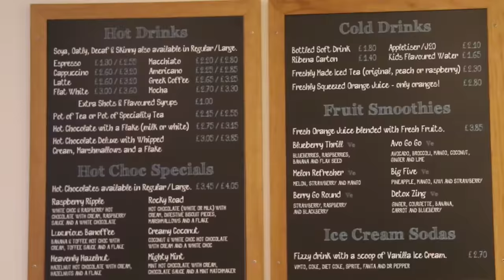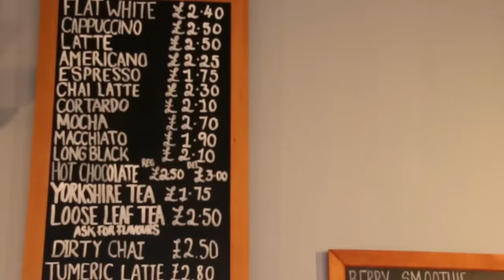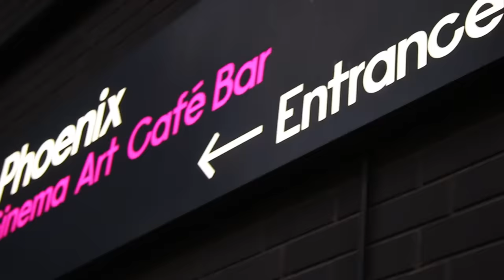Leicester coffee shop tour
Leicester has some fantastic shops for coffee and cake. Here, De Montfort University, Leicester (DMU) student Dennis, takes us on a tour of some of the best.